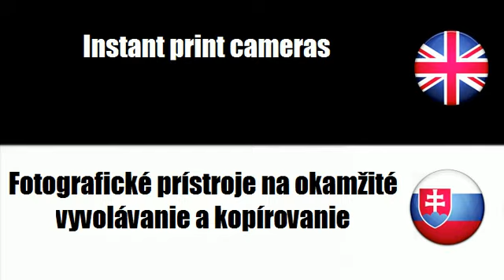FROM ENGLISH TO SLOVAK = Photographic equipment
frenchwithvincent FROM ENGLISH TO SLOVAK = Photographic equipment